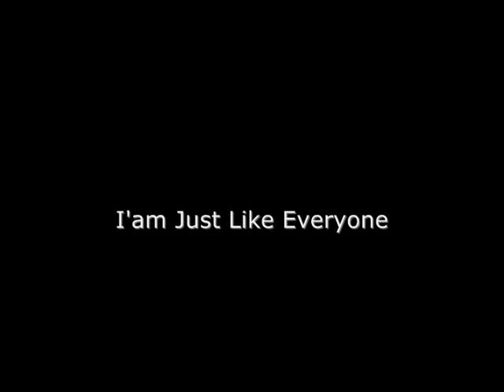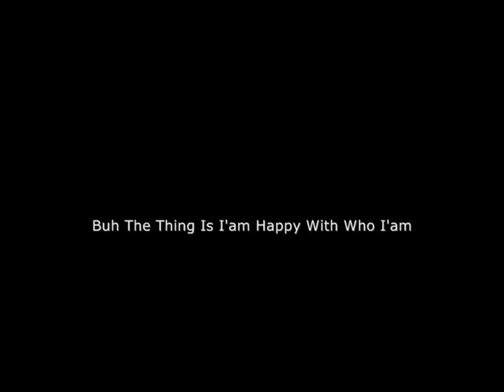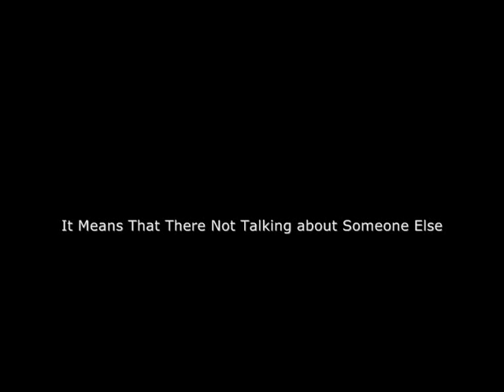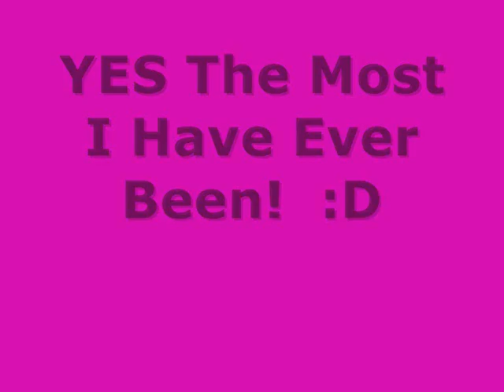This Is Me , Lornaa.P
Well i made this vid cuz well i dnt know:P but i wont people to know who i'am and that i'm happy and people can never change me x